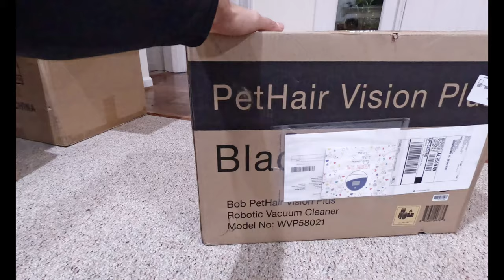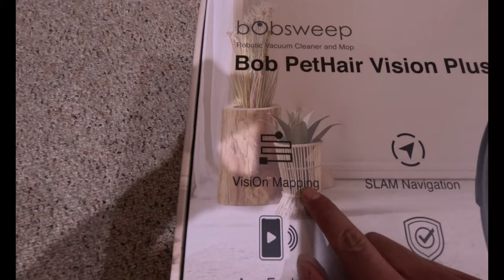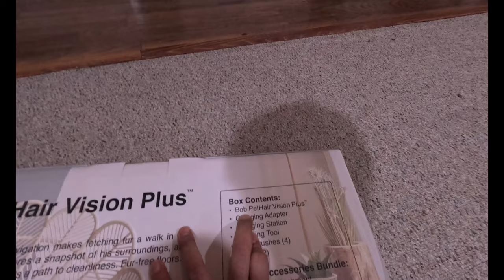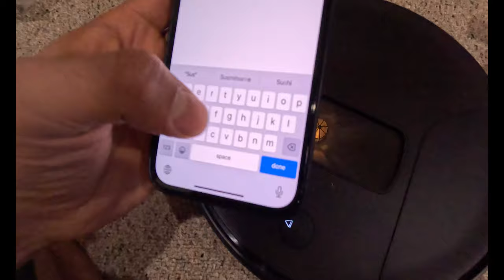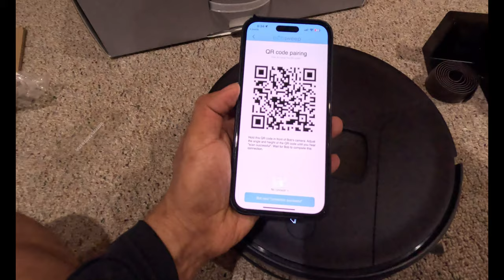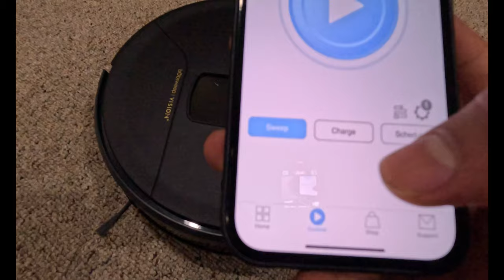Bob Sweep Pet hair Vision PLUS Robot Vacuum and Mop Unboxing and Setup! Hindi